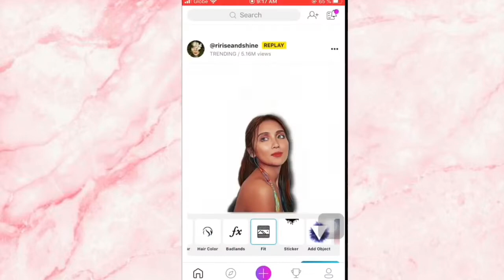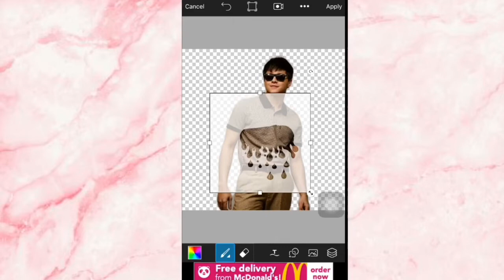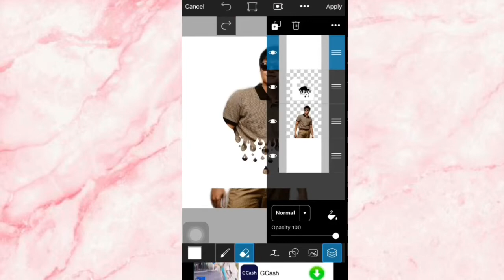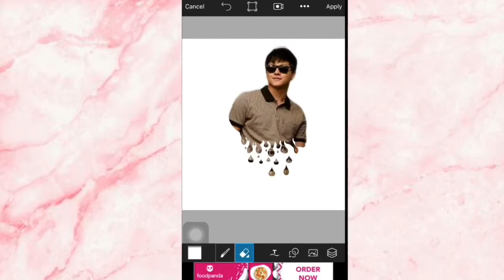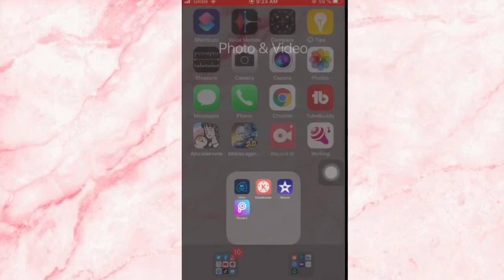PicsArt New Dripping Effects Editing PicsArt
Tutorial link